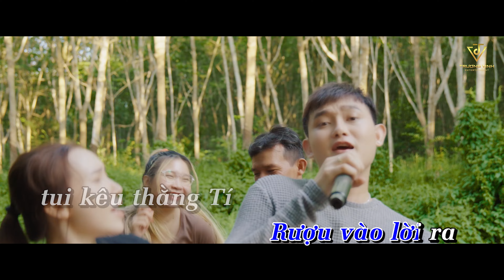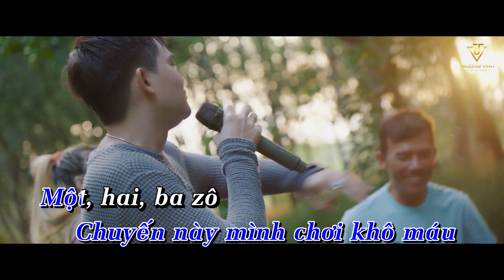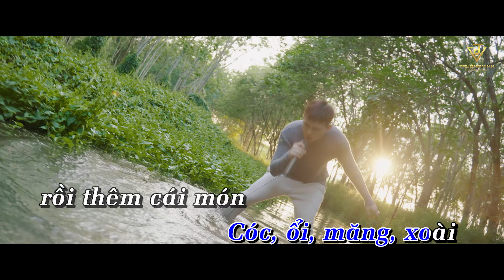[KARAOKE] REMIX Tone Nam | Chơi Xả Láng - Trương Vinh x DK Lâm | Tone Nam Dể Hát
🎶 Bài hát: Chơi Xả Láng
🎤 Trình Bài : Trương Vinh & DK Lâm
🎼 Sáng Tác : Long Họ Huỳnh

❤ Lyric:
Ai có ghé ngang về miền Tây
là sẽ thấy mảnh đất đậm tình nơi đây
Người miền Tây mến khách phương xa
Về miền Tây có rượu ngon bá cháy
Anh em ta cùng say đêm nay mình chơi hết ga
23 chơi tới bến quyết không say không về
Dù cho má có la ,dù cho vợ có nhăn
Thì anh em cũng quyết tâm giữ vững tinh thần
Nào là cá lóc nướng chui
Chú Tư đem qua góp vui
Cóc ổi măng xoài rồi thêm cái món vũ nữ chân dài
Rượu vào lời ra tui kêu thằng Tí mình xách cái loa ra ca
Chơi xả láng rồi sáng về sớm

Anh năm anh tám anh Ba
Bữa nay chơi tới luôn nha
Mậu chui mậu chẩu
Chuyến này mình chơi khô máu
123 zô 23 zô 23 uống
Mình Chơi xả láng rồi sáng đi làm
Anh em miền Tây chơi lớn nhưng mà không quá trớn
Nhậu là cho tới bến Ninh Kiều

Nhậu thì nhậu mà không có chơi long đền
Chừng nào say thiệt say thì đi về nhà long dển
Tụi tui miền Tây là chơi lúc cán gặp bia rượu là không ngán
Nhưng mà nhậu vui vẻ không có la làng

Úi chèn ơi...hôm nay lại say nữa rồi
Hôm qua là hết thấy đường,anh em vui rồi uống quá trời
Chưa qua cơn mê giờ say tiếp rồi
Hôm qua say vợ con nó rầy
Trách móc sao nhậu say tối ngày
Thôi kệ ly mình cứ rót đầy nhậu hết hôm nay
Rượu ngon mồi bén giờ mình uống đi
Còn chuyện gia đình bỏ qua hết đi
Mấy khi được nhậu nên cứ chơi xã láng
Chấp nhận đi nhậu là không nghĩ suy
Mình có sức làm thì có sức chơi
Một khi đã vào việc làm phải tới nơi
Không để vợ con mình phải nhiều lời
Giờ mình dô 1 cái cho nó sướng coi